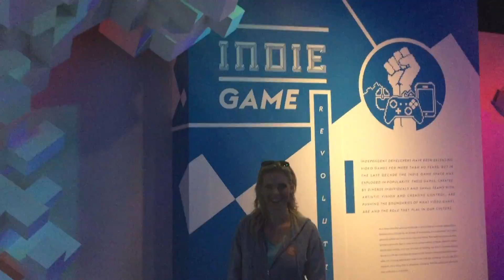DO WE LOOK TOURISTY???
On our second day in Seattle we visited the Space Needle and EMP Museum! We are having so much fun exploring this city.